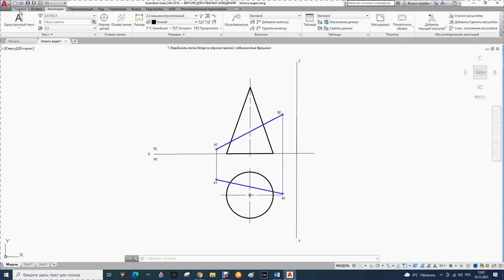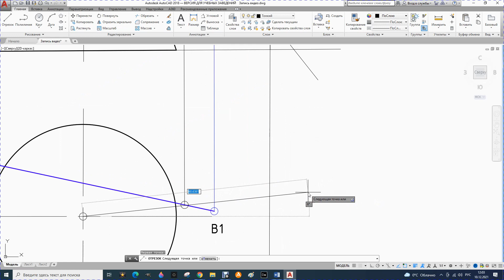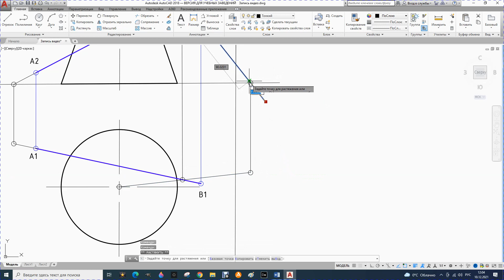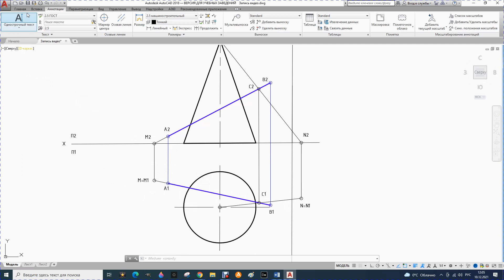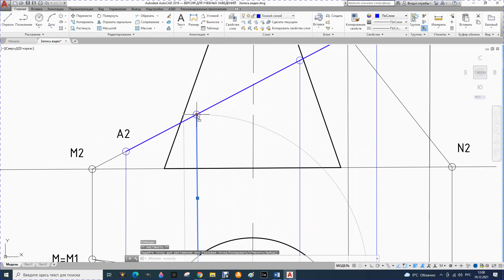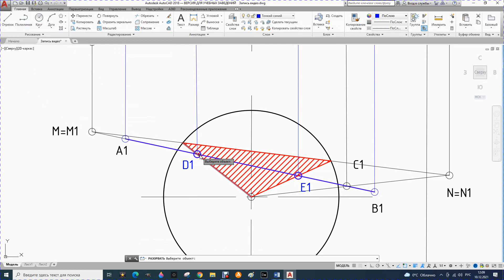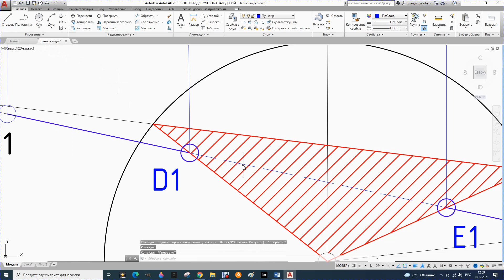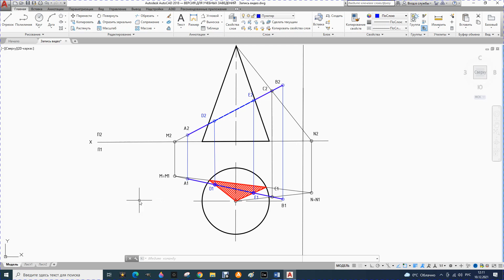13. Определение точки встречи отрезка прямой с поверхностью вращения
Определение точки встречи отрезка прямой с поверхностью вращения